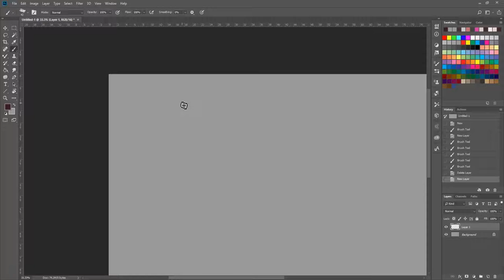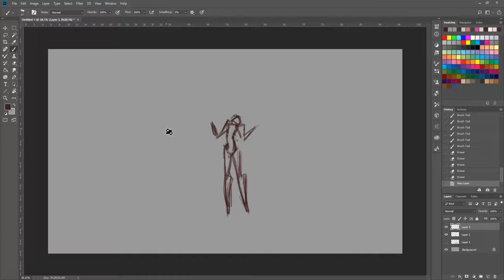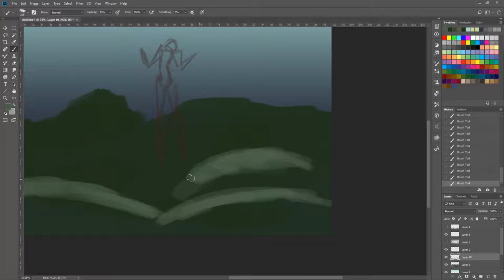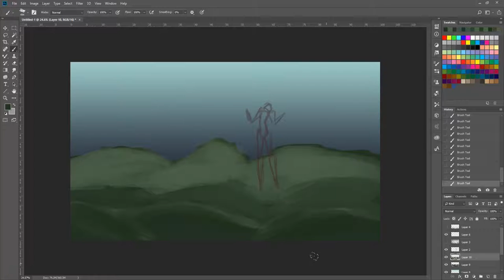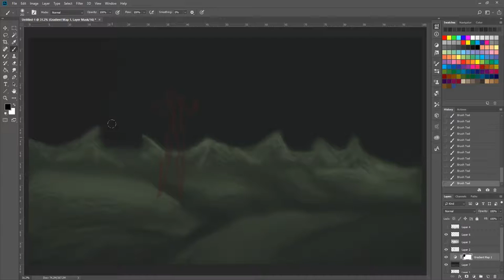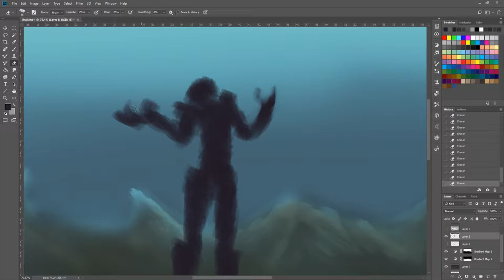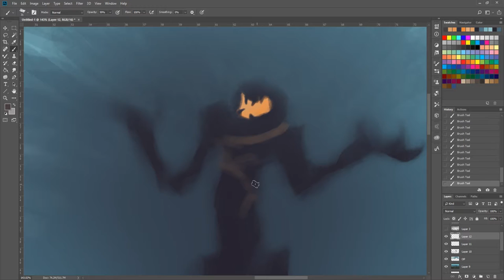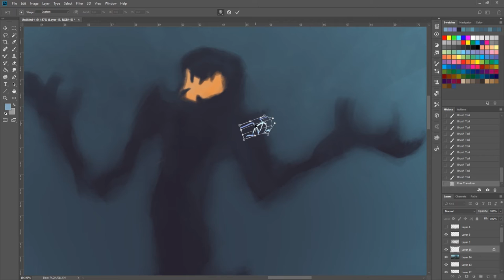Timelaps from 4.19.18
I return with another timelaps from the Live stream/broadcast which you can watch them live on Tuesdays and Thursdays from 10-12 am SMT on my twitch.
D.A. (find finished drawing from me here)

I had to lightly alter the audio to make it fit, sorry if that comes off as a problem.